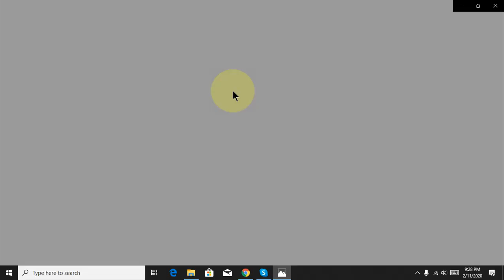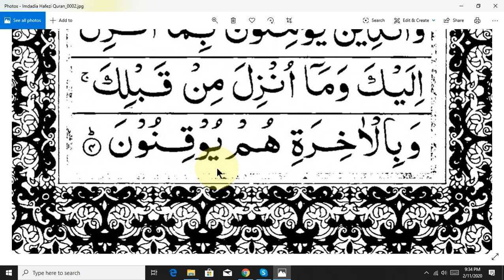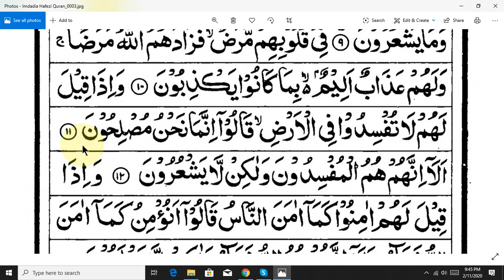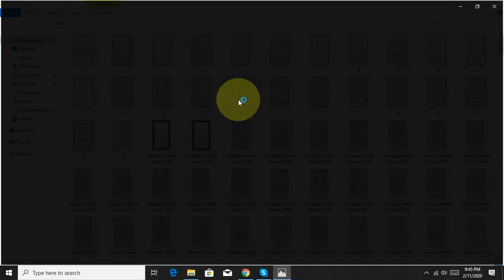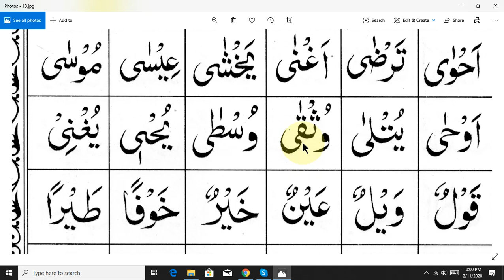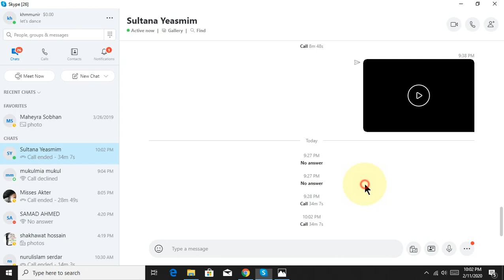learning quran basic part 37 bangla